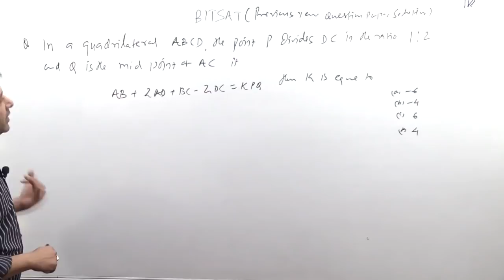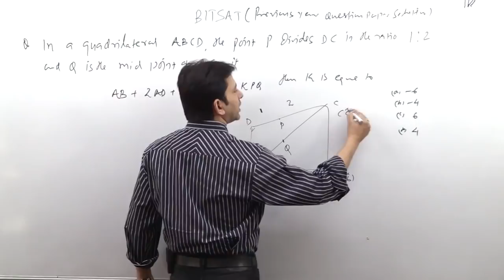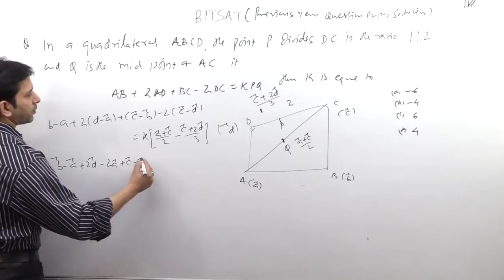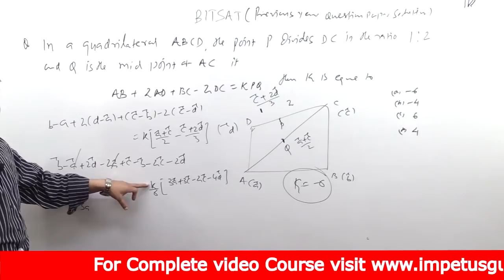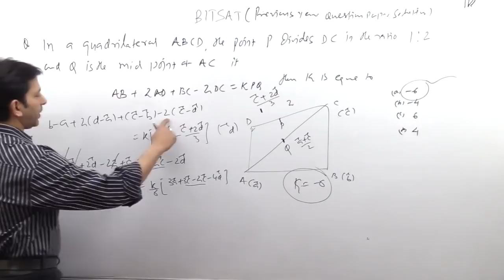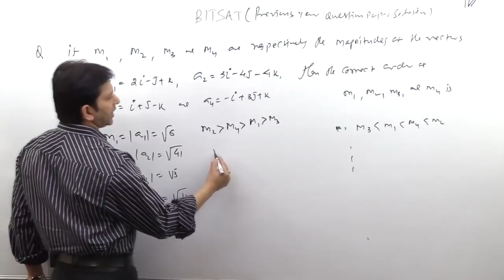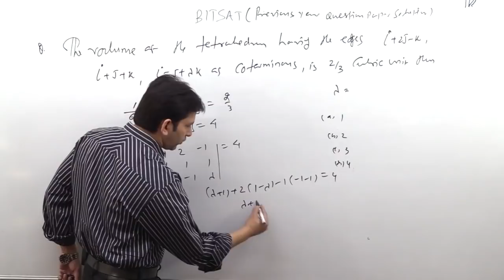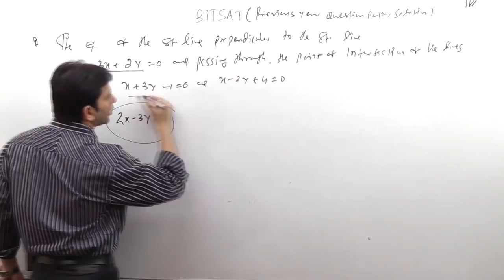BITSAT Previous Year Question Paper Solution -5